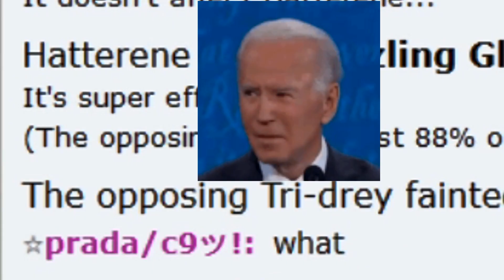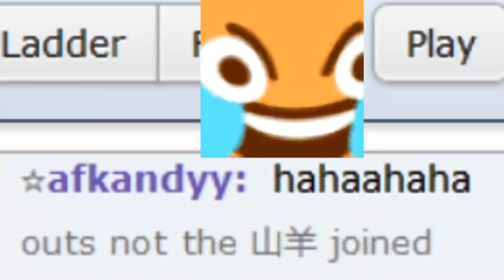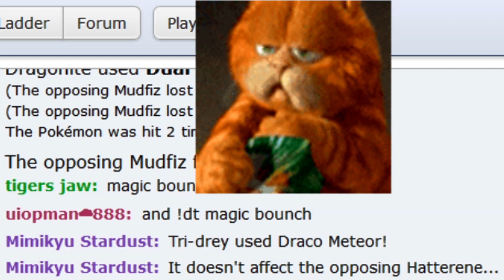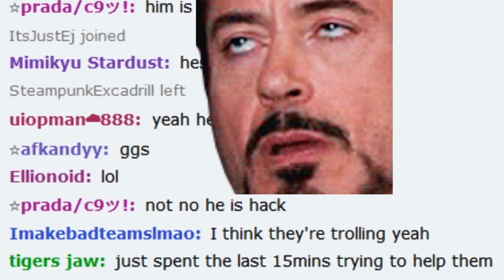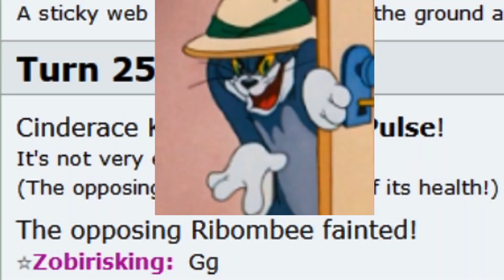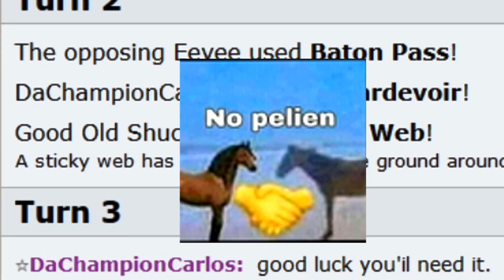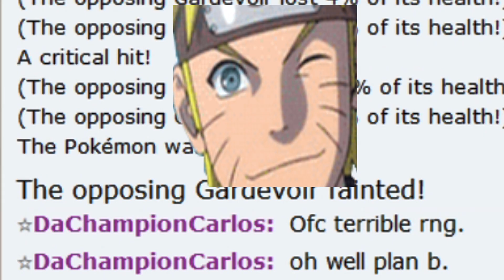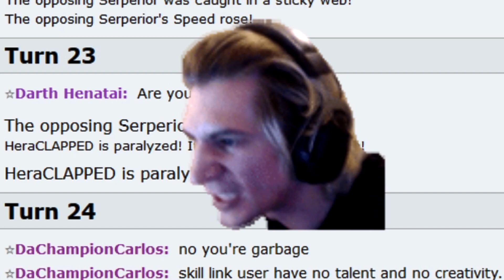SALTY POKEMON SHOWDOWN #13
muzik
pokemon gs remix game corner by pokeremixstudio
nfs carbon exotic theme
red alert 2 yuri's revenge drok
need for speed 3 sirius 909